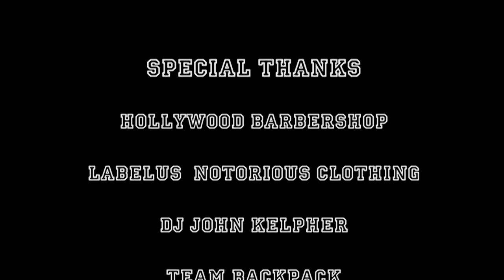Json Martin Team Back Pack Challenge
I've been a fan of Teamback Pack for a while and I figured its only right that I throw my hat in the ring. I absolutely am confident I have what it takes but decide for yourself!!

Lyrics

This aint a track this a victory lap
This is real with the facts this is CO at its best
Snapping on a track like im keeping beat with a tap
To put they hands up in the air like a selfie on snapchat
This for all my bullies backbiters and dream butchers
Funny how some standing make your biggest critique look up
How you ain't been speaking on me
like origami i'm shape shifting the world around me
your probably calmly just sipping some tea or coffee
across from Bill Cosby that's probably how you been sleeping on me
uh jealousy ain't it something wanna be like me son il show you how to run it
45 star notebooks each holding 200 pages
20 some lines and spaces of written text that I came with
40 times 200 thats 8,000 in paper
at this rate at 25 il be tried for deforrestation
uh cal